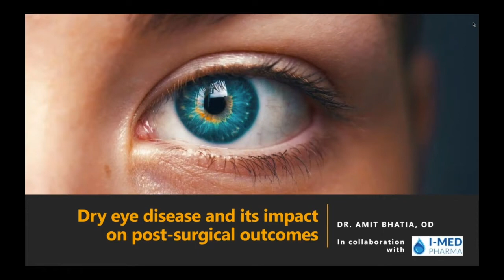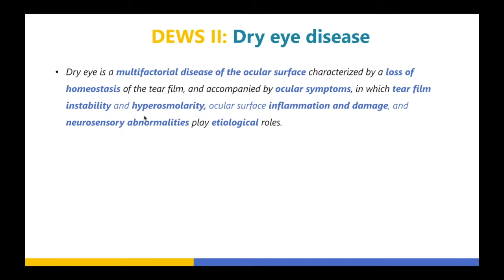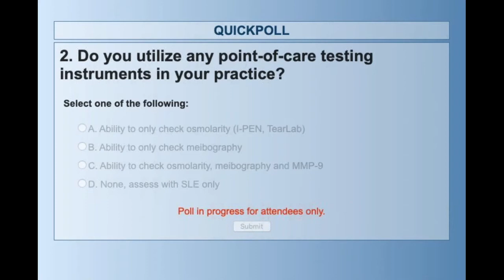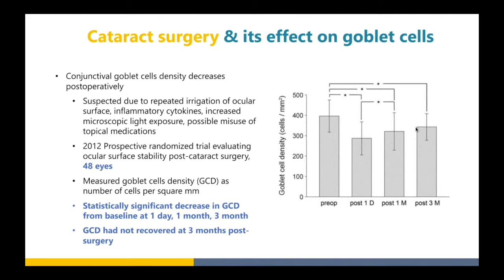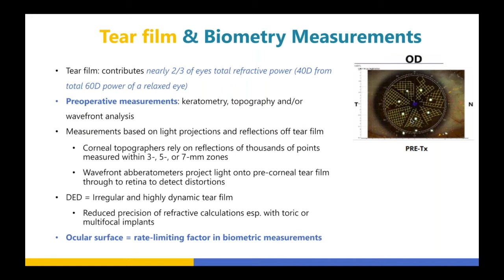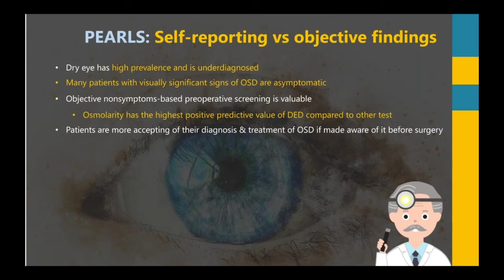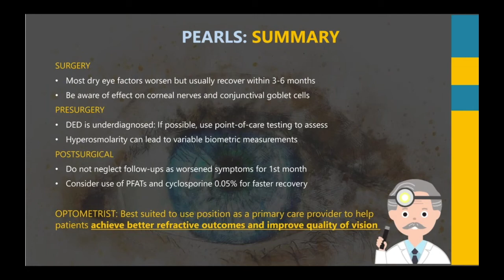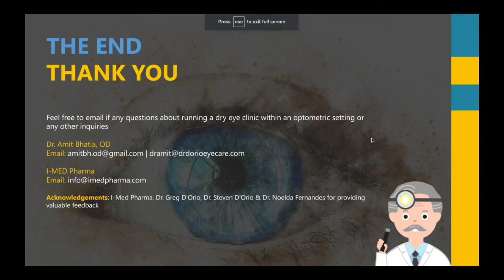More Than Meets the Eye - Dry Eye Disease and its Impact on Post-Surgical Outcomes